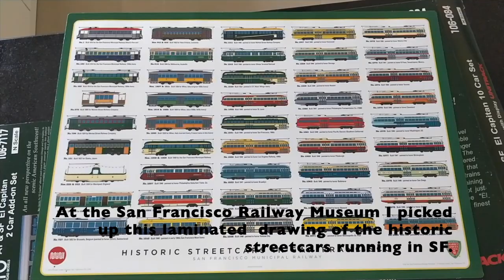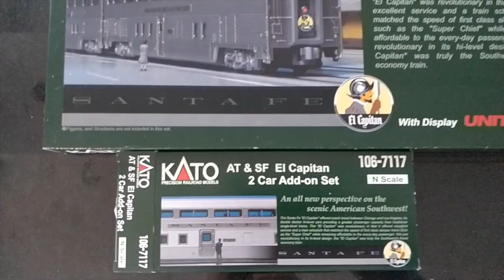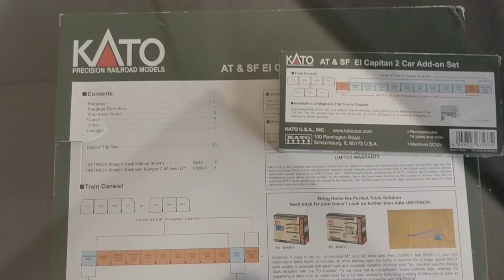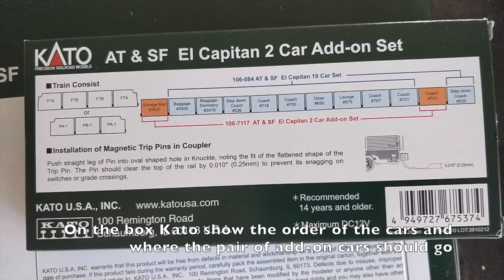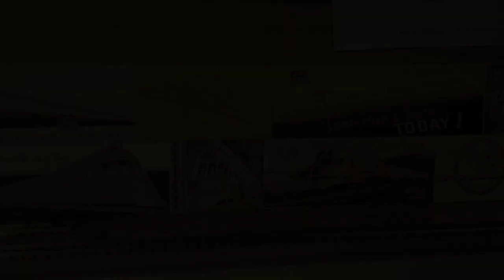Canuck Union Lines: N Scale Model Railway Kato CNW 400 and new stock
A look at some recent purchases for my N Scale model Railway, including some demonstration runs!

I'm an avid collector of new things to run on my N Scale Model Railroad. In my recent trip to Canada and the USA (se my recent videos!) I made a special effort to visit Central Hobbies in Vancouver BC.

At Cantral Hobies I bought a GMD-1a n scale locomotive by Rapido Inc. This is fitted with DCC and Sound. If you have one or are thinking of getting one, try out the functions in the low 20s. You'll be surprised at what you hear - the guys at Rapido have a sense of humour! I also bought a few new freight cars, a passenger car and some road vehicles.

Kato USA have recently released two new n scale trains: the El Capitan hi-level cars in Santa Fe  colours and the Chicago North Western 400.

The El Capitan set includes ten passenger cars plus a selction of Unitrak for display purposes. I'll be using mine on a future layout. I also got the set of two add-on cards to go with the El Capitan giving me a 12 car train. Add on some Kato Super Chief cars and you have a realistic combined El Capitan / Super Chief as run by the Santa Fe in the 1960s.

The CNWRR 400 is a full train presented in a Kato Bookcase package. It consists of five correctly painted Bi-level cars plus an E8. I chose to get the E8 factory fitted with DCC and Loksound by Kato's Kobo Shops. Remember these are the 400 bi-level cars and not commuter cars.

I hope you enjoy this little look at my new stock and remember to Subscribe and look over my other videos on Model Railroading and Rail fanning in Britain and North America.